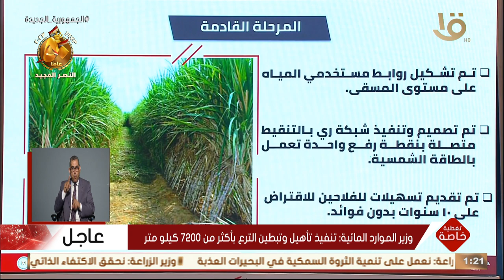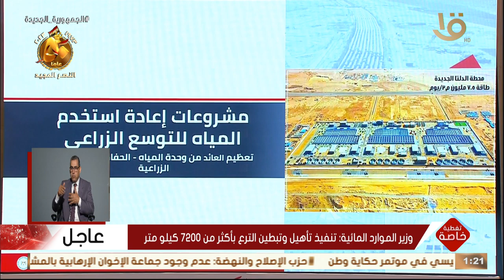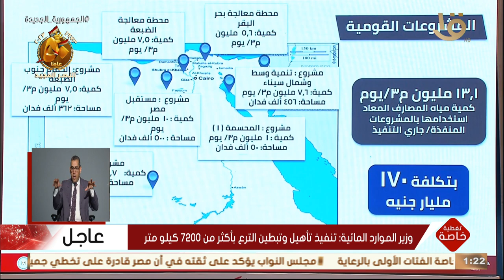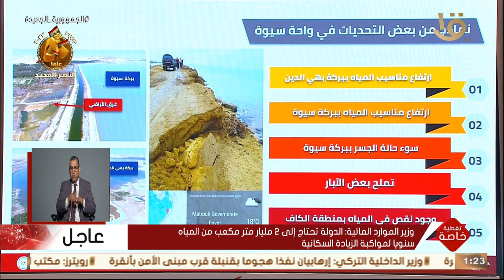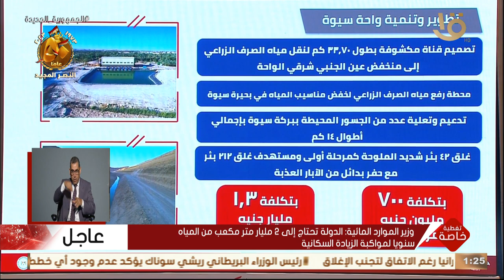وزير الموارد المائية: الدولة تحتاج إلى 2 مليار مكعب من المياه سنويا لمواكبة الزيادة السكانية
تغطية خاصة | وزير الموارد المائية: الدولة تحتاج إلى 2 مليار مكعب من المياه سنويا لمواكبة الزيادة السكانية